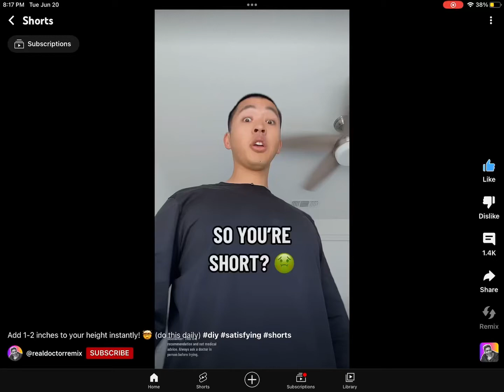I am so ￼ short